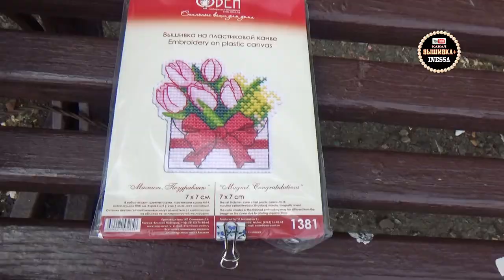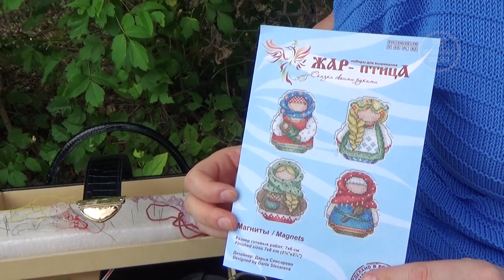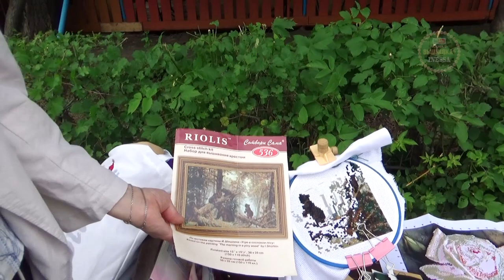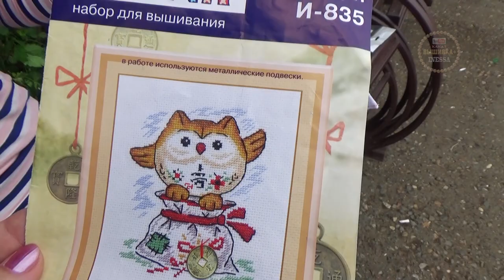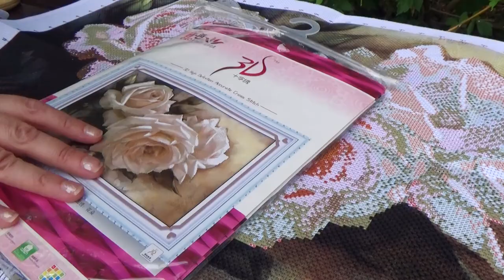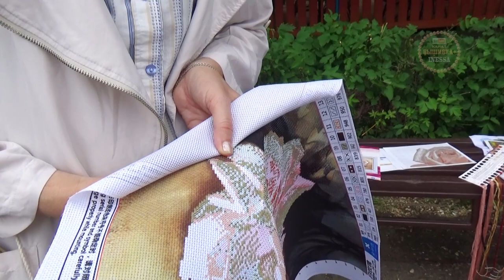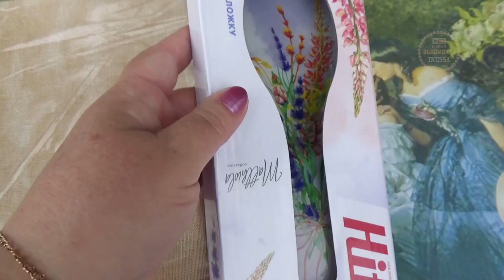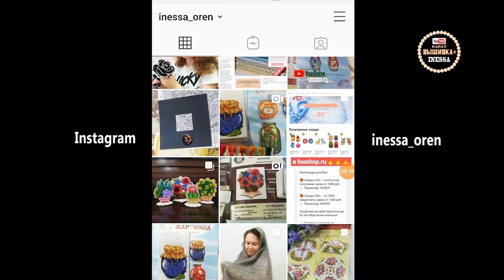Флешмоб: День вышивания на скамейках. Оренбург, 29 мая 2021 г.